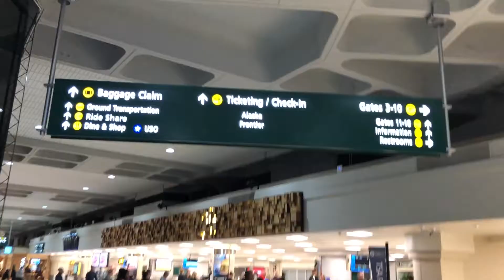Zion National Park Trip